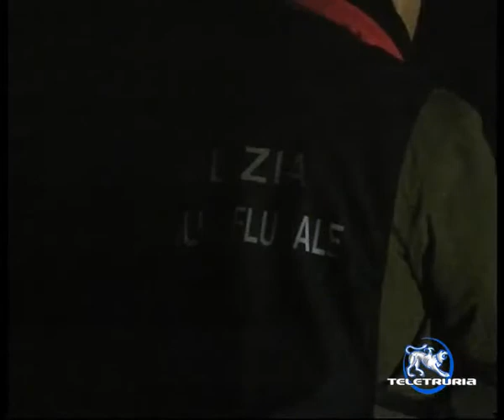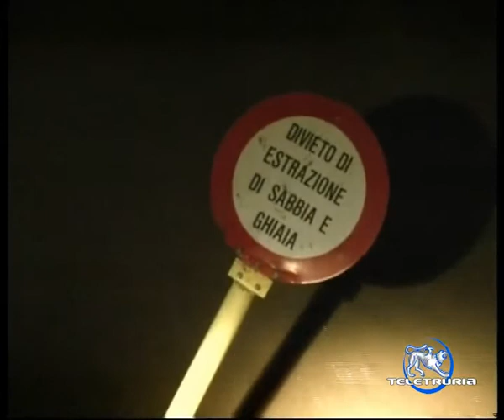Diga Montedoglio incidente rottura